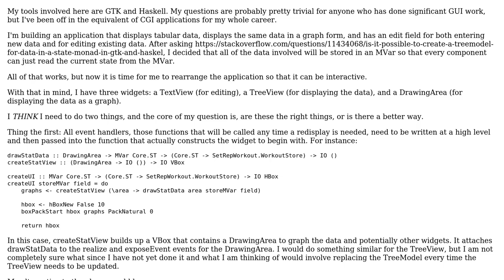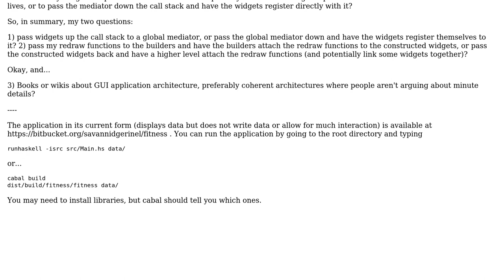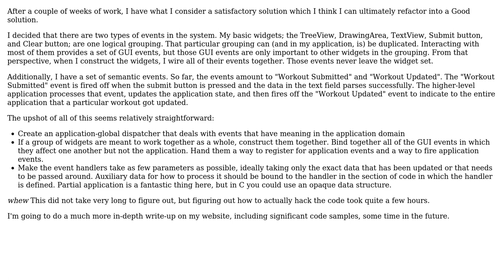How do I organize a GUI application for passing around events and for setting up reads from a...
Software Engineering: How do I organize a GUI application for passing around events and for setting up reads from a shared resource?

With thanks & praise to God, and with thanks to the many people who have made this project possible! You are responsible for your own actions.